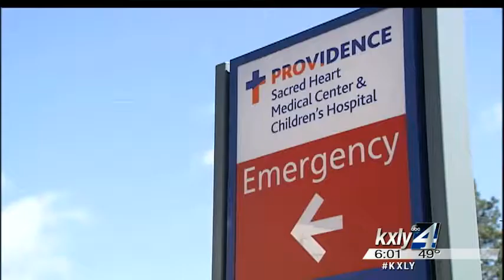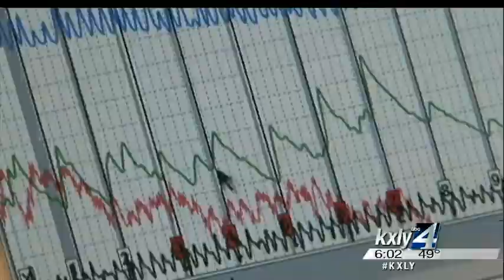Number of child abuse cases rising in Spokane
Spokane police are trying to figure out who's responsible for abusing a  baby so badly he suffered 21 rib fractures and a broken leg. KXLY4's Jeff Humphrey reports.